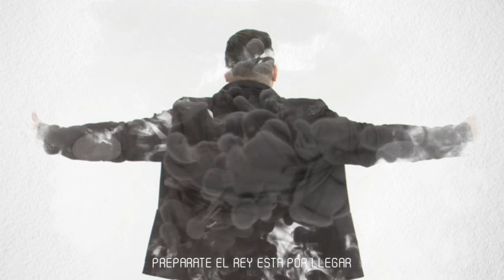El Rey ya Viene | Harry Samuel (Video Letras)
Harry Samuel interpreta el clasico El Rey ya Viene, que se desprende de su mas reciente disco Rompimiento disponible en formato fisico y digital en iTunes.